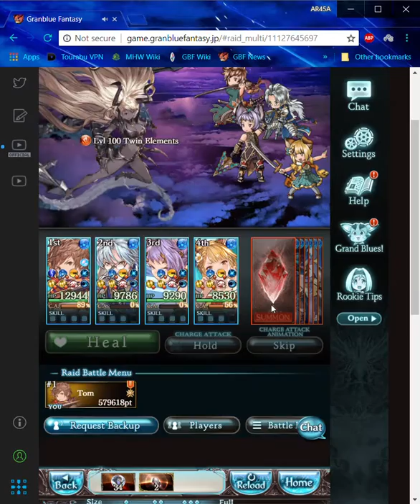Granblue Fantasy: Kengo+FLB Bonito Water Magna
Water Kengo. Grid:
1 unsigned kaneshige (not maxed, devilry)
3 FLB levi dagger
1 FLB murgleis
1 FLB xeno staff (not maxed)
1 FLB Europa harp
1 MLB levi dagger
1 MLB Gabriel Wand
1 ultima sword, skill cap up, strife